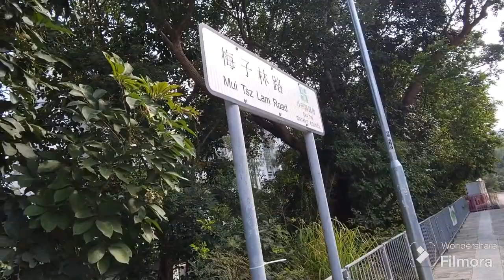鹿巢山 • 鹿巢石林 • 石壟仔 • 昂平 • 北港